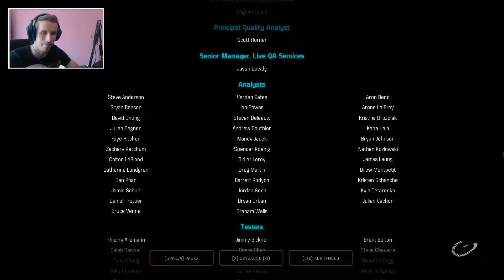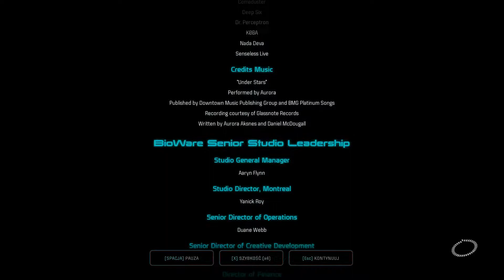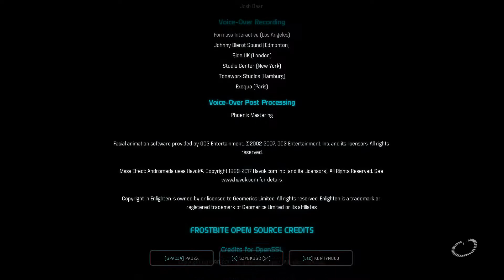Mass Effect Andromeda Gameplay 60fps ( Mega Zakończenie )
Czwarta odsłona popularnego cyklu gier RPG, nad którą pieczę sprawowało studio BioWare Montreal. Gracze wcielają się w rolę członka międzygalaktycznej ekspedycji, której celem jest zbadanie tytułowej Galaktyki Andromedy. Rozgrywka koncentruje się na eksploracji nowego świata, wchodzeniu w interakcję z zamieszkującymi go istotami, wykonywaniu rozmaitych zadań głównych i pobocznych oraz na walce z napotkanymi przeciwnikami.